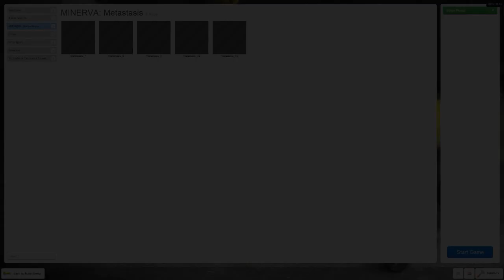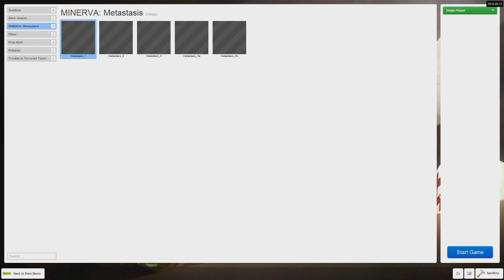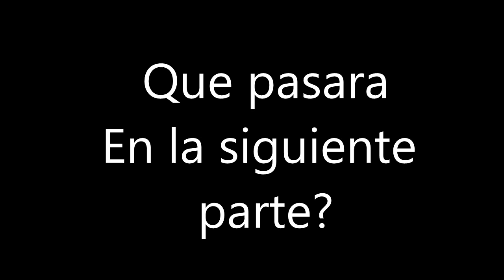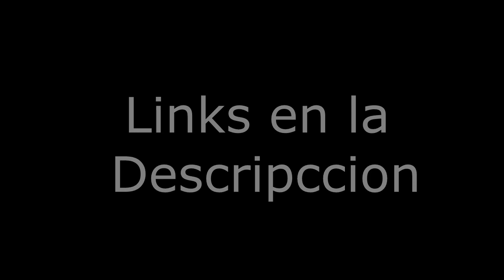Mapas para Gmod 13 y 14 por Mediafire - SERIE ACCION | Infiltracion Cap. 1 [Descargar] 1/2 - 2016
Hola amigos de youtube, Hoy les traigo una nueva serie de Gmod llamada Metastasis, es una serie de acción que consta de 4 o 5 capítulos de los cuales hay mucha acción, lo mejor de todo es que este mapa cuenta con una calidad excelente :)

En este capitulo eh llegado ala isla donde tengo que infiltrarme, usare toda la fuerza con tal de entrar al nucleo y ver que pasa adentro...

ARMAS UTILIZADAS EN ESTE VIDEO: (Recomiendo usarlas para una mejor experiencia)

-Guia de instalacion de Addons:

1- Entran al link de descarga y esperan 5 segundos y le dan saltar publicidad

2- Descargan el Archivo y lo descomprimen

3- La carpeta que les quede la copian y la pegan en:
C:\Program Files\Garry's Mod\garrysmod\addons
o donde tengan instalado su Gmod pero en la carpeta addons :3

Así de Fácil, la ventaja de subirlos por mediafire para ustedes :D

-Si tienen alguna duda o algo que quieran preguntar, comenten.